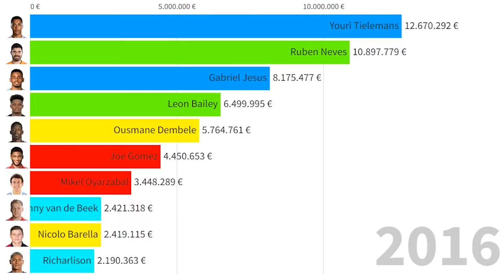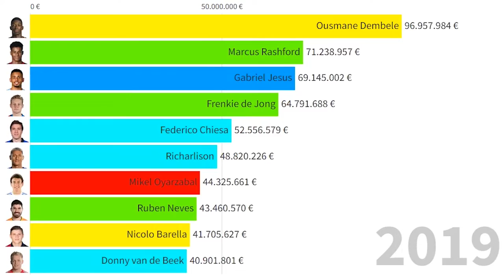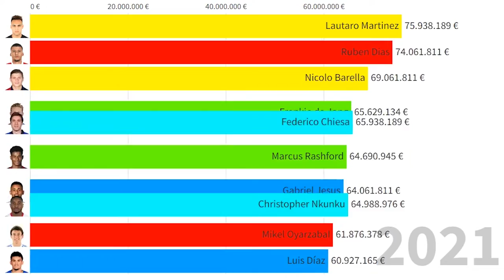Top 10 Most Valuable Football Players Born in 1997 (Nkunku, Martínez, Dias...)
This Visualization shows top 10 Football players which are born in 1997 and had highest Market Value throughout their careers. Watch the video and comment if you like these type of comparisons.
All football players in this list:
Youri Tielemans
Ruben Neves
Nicolo Barella
Joe Gomez
Donny van de Beek
Gabriel Jesus
Leon Bailey
Ousmane Dembele
Mikel Oyarzabal
Richarlison
Theo Hernandez
Marcus Rashford
David Neres
Tammy Abraham
Federico Chiesa
Carlos Soler
Frenkie de Jong
Lautaro Martinez
Ruben Dias
Christopher Nkunku
Luis Díaz